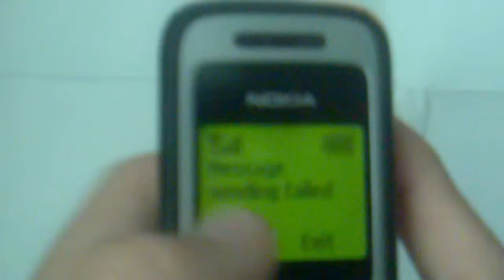Nokia 1200 touch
hehe joke of me, hope you fun !